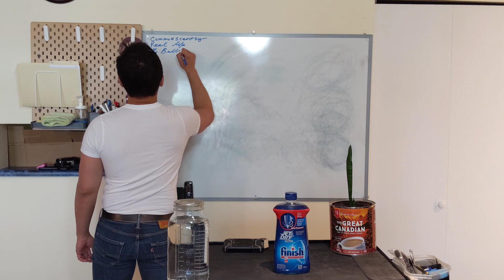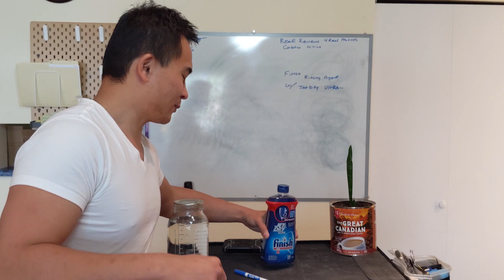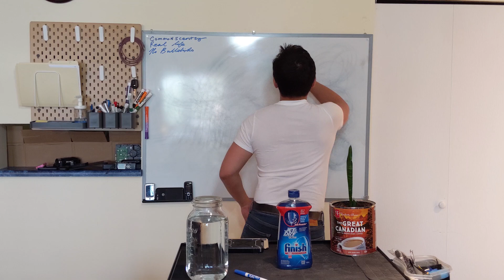Finish Jet-Dry Ultra Rinse Aid, Costco Edition RealReviews 4Real Products CommonScentsy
Ultra Rinse Aid, Not that great...